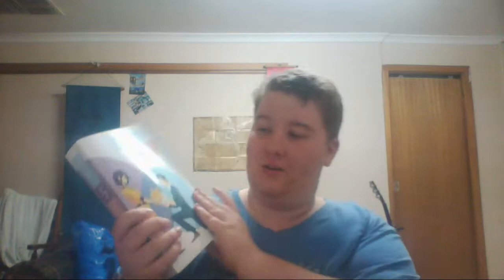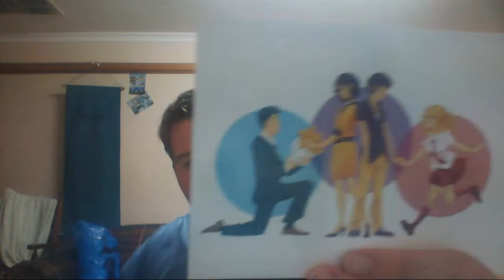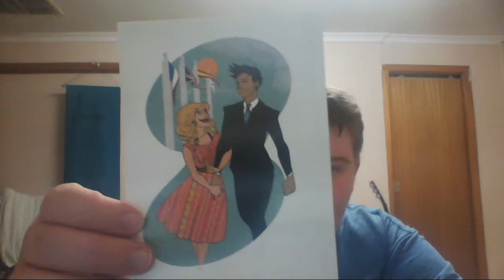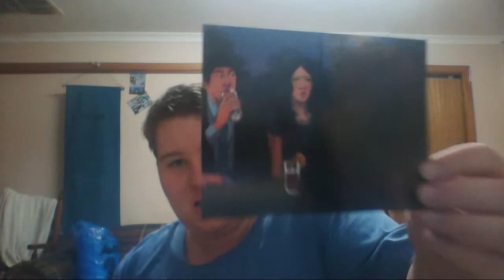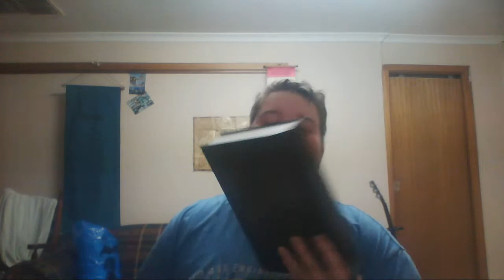Under My Skin Hardcover Unboxing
I received a package today!

Under My Skin is a novel by A. E. Dooland about a person called Min Lee, who realises her perfect life isn't so perfect for her... and that she might not even be 'she' after all.

Unfortunately, the hardcover copies were a reward for backing the original kickstarter, and you cannot purchase them. Thankfully though, the softcover and digital editions are able to purchased!

Fund the sequel, Flesh and Blood, on Kickstarter!